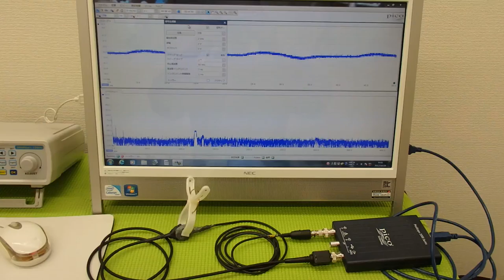音圧測定装置：超音波テスターを利用した実験動画 ultrasonic-labo